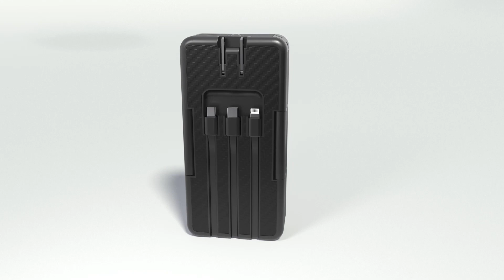Power Bank 3D Animation Video ads Mobile Accessories Video ads +91 9873350605